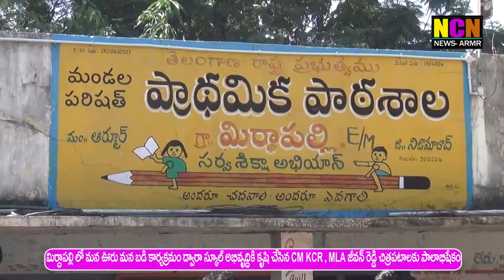మిర్దాపల్లీ లో CM KCR , MLA జీవన్ రెడ్డి చిత్ర పాటలకు పాలాభిషేకం